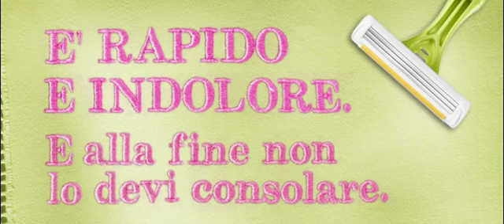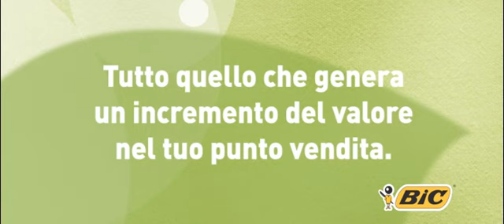Bic ok 2